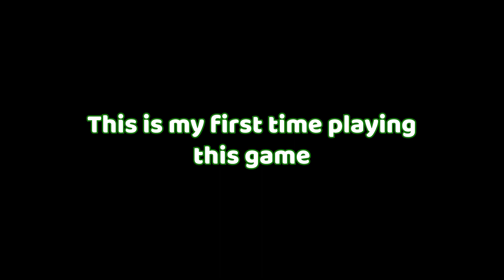Hades But I'm Just Fighting God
Fun game